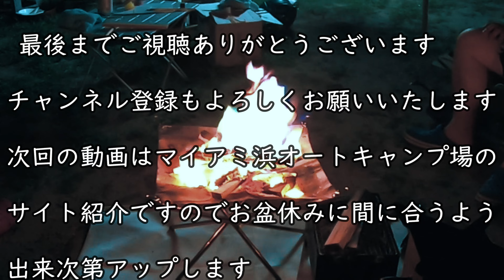【検証動画 MARUDAI製 ロケットストーブ】マイアミ浜オートキャンプ場 空撮あり [Verification video MARUDAI rocket stove]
今回は琵琶湖のマイアミ浜オートキャンプ場の続編です
サイトの紹介は編集出来次第公開します
人気のキャン場ですので参考にしていただければ光栄です

目次
0:00 ｵｰﾌﾟﾆﾝｸﾞ
0:18 続編スタート
1:35 暑すぎて引っ越しです
2:26 エアコンは最高ですよ
3:05 しじみ習慣で乾杯です
3:20 焼き肉は最高やね
3:43 ロケットストーブの実力です「MARUDAIさん最高」
5:00 2次会は焚火から
6:50 癒しの時間ですよ
7:18 マシュマロタイムです　美味しいよ
7:55 ﾕｰﾁｭｰﾌﾞを初めて3年　登録者数1000人を超えました皆さんありがとうございます
10:25 琵琶湖湖畔のドローン撮影
16:32 今週の屋上
17:38 炎の投入　最近の流行りです　焚火の色が変わる
19:30 ｴﾝﾃﾞｲﾝｸﾞ

大自然のBGM
MARUDAIさんの商品購入は
からお願いいたします
面白い物たくさんあります

だいきち【動画工房】へ急げ

猫ちゃんに癒されたいなら

  MusMus

　　　　　　GoPro HER10 Black